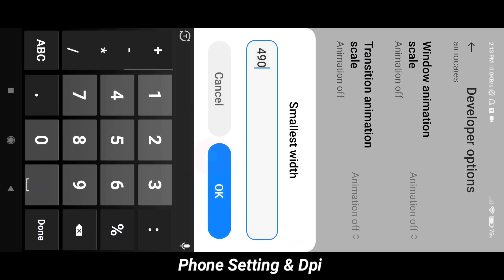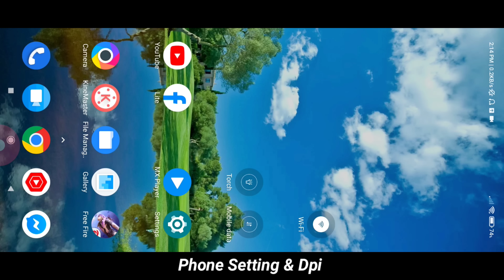New Op Headshots Setting ⚙️ 99% Headshots 🎯 (Free Fire Highlights) iPhone 12⚡Poco X3 Pro📲 My Setting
🎮  Gamer about :
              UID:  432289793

Poco x3
freefire 3 finger free fire 3 finger
setting free fire 3 finger claw
free fire custom hud settings
2 finger free fire custom hud
handcam gameplay
secret Settings handcam
free fire handcam gameplay
realme 7 free fire handcam
realme 7 free fire 3 finger handcam
one tap handcam one tap handcam
tutorial realme 7 free fire gameplay
free fire best settings free fire best
mobile settings Nobru custom hud
FF Control setting Op gameplay
Nobru custom hud FF Control setting
How To Use Quick Weapon Switch In 3 Finger Claw 3 fingers playing free fire
3 finger free fire free fire best custom
3 finger raistar best custom hud
settings in free fire 3 finger claw
best custom hud settings in free fire
3 finger claw free fire custom hud
settings 3 finger handcam hud 3 dedos
free fire hud 3 finger hud 3 finger
free fire 3 finger custom hud
free fire fast gloo wall
3 finger custom hud free fire
3 finger custom hud free fire one tap
3 finger claw free fire one tap custom hud
3 finger custom hud free fire gw karan
3 finger custom hud free fire 2022
new custom hud free fire 2022 3 finger
3 finger player gameplay
3 finger setting
3 finger claw free fire
best custom hud setting
custom hud hud setting
dpi setting pro player gameplay
free fire Pro player gameplay
3 finger setting
3 finger custom hud
3 finger custom hud free fire tamil
3 finger custom hd
finger custom hud free fire one tap
3 finger custom hud free fire fast gloo wall
3 finger custom hud free fire 2021
3 finger custom hud free fire gameplay
3 finger custom
handcam ff m8n handcam
3 finger claw 3 finger ff
3 finger setting 3 finger free fire
3 finger hud 3 finger hud free fire
3 finger hud ff 3 finger hud free fire
tamil 3 finger hud for gloo wall
3 finger hud settings
3 finger custom hud free fire tamil
3 finger custom hud free fire fast
gloo wall free fire 3 finger
free firfree fire 3 finger customer
3 finger best settings
raistar custom hud fastest mobile
player ff headshot setting
free fire realme 7 gameplay
free fire